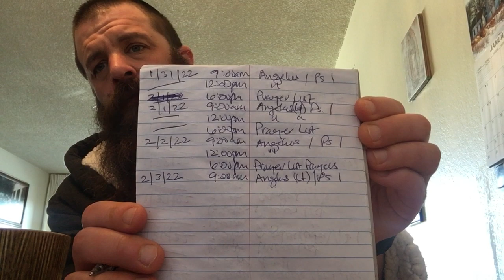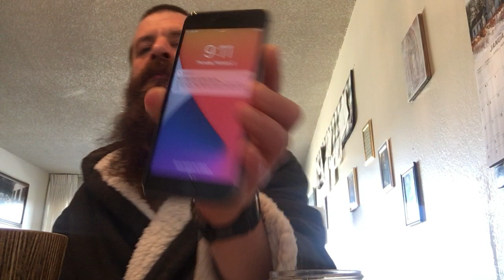2/3/22 9am, Angelus (Latin) & Psalm 1